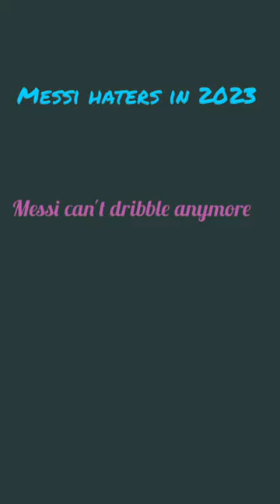Messi 🇦🇷👽🐐football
messi
lionel messi
messi net worth
who is better messi or ronaldo
messi news
lionel messi statsmessi
lionel messi
messi net worth
messi news
lionel messi stats
lionel messi wife
messi jersey
messi age
messi and ronaldo
messi argentina jersey
messi and ronaldo wallpaper
messi astd
messi and neymar
messi al hilal
messi as a kid
messi awards
ankara messi
ankara messi meaning
argentina messi
al hilal messi
a messi jersey
a messi shirt
a photo of messi
a pic of messi
about messi news
messi ballon d'or
messi barcelona jersey
messi birthday
messi back to barca
messi background
messi bicycle kick
messi burger
messi boots
messi best goals
ballon d'or messi
barcelona messi
biography of messi
balones de oro de messi
biografia de messi
better messi or ronaldo
best of messi and ronaldo
barcelona lionel messi
ballon d'or lionel messi
best messi season
messi career stats
messi contract
messi cleats
messi contract miami
messi celebration
messi children
messi champions league titles
messi club
messi career goals
messi card
cristiano ronaldo lionel messi
ciro messi roccuzzo
canelo messi
cristiano ronaldo vs messi
cuantos balones de oro tiene messi
cuanto mide messi
cuantos goles tiene messi
cuantos años tiene messi
cuantas champions tiene messi
champions league messi
messi debut
messi debut miami
messi drawing
messi deal
messi dog
messi dad
messi deal with inter miami
messi drawing easy
messi dribbling
did messi retire
does messi speak english
did messi win the world cup
de paul messi
does messi have a daughter
donde esta leo messi
drawing messi
debut messi
drawing messi easy
documentary on messi
messi edad
messi edit
messi ethnicity
messi eye color
messi early life
messi education
messi easy drawing
messi eibar
messi endorsements
messi english
encara messi
encara messi meaning
esposa de messi
edad de messi
estatura de messi
easy messi drawing
entrevista a messi
el perro de messi
esposa do messi
estadisticas messi
messi first game inter miami
messi first mls game
messi first game
messi full name
messi family
messi funko pop
messi fifa card
messi fifa 23
messi facts
facts about messi
fc barcelona lionel messi
fotos de messi
full name of messi
fifa 23 messi rating
fifa messi
fifa 23 messi
futbin messi
fifa 22 messi
free kick messi
messi gif
messi goals
messi goals this season
messi goat
messi goals total
messi going back to barca
messi game
messi g/a this season
messi golden boots
messi goals and assists this season
gif messi
goat messi
goal messi
goles de messi
g/a messi
goal lionel messi
goal messi today
goals of messi in 2022
goals of messi in world cup
grandmother of messi
messi height
messi haircut
messi house miami
messi highlights
messi house
messi hair
messi height and weight
messi holding the world cup
messi height in cm
messi haircut 2022
how old is messi
how tall is messi
how many goals has messi scored
has messi won a world cup
how is better messi or ronaldo
height of messi in feet
how much is messi net worth
how much is a messi jersey
how much goal messi
how much messi ballon d'or
messi inter miami jersey
messi inter miami debut
messi in miami
messi inter miami first game
messi instagram
messi inter miami contract
messi inter miami salary
messi is the goat
messi inter miami tickets
is messi retiring
is messi or ronaldo better
instagram messi
is messi the goat
in which team is messi
is messi in psg
is messi tall
is messi in al hilal
is messi wife
messi jersey miami
messi jersey kids
messi jersey argentina
messi jersey number
messi jersey youth
messi jersey barcelona
messi jersey psg
messi joining miami
messi jr
jorge messi
jersey messi
julian alvarez messi
junior messi
jet messi
jugadas de messi
j messina stump grinding
jersey messi barcelona
jr messi
juegos de messi
messi kids
messi kids jersey
messi kit
messi kids names
messi kids age
messi kissing world cup trophy
messi kicking soccer ball
messi kissing boot
kylian mbappe lionel messi
kratos messi
king messi
kid messi
kara messi
kekayaan messi
kapan messi pensiun
king of football messi or ronaldo
kit messi
kinder messi
messi leagues
messi logo
messi leaves psg
messi lifting world cup
messi long hair
messi latest news
messi louis vuitton
messi last game
messi lays
lionel messi net worth
lionel messi videos
lionel messi fc barcelona
lionel messi height
lionel messi news
messi miami jersey
messi miami
messi miami debut
messi mls
messi mls debut
messi mls contract
messi miami contract
messi maradona
messi meme
mbappe messi
maria sol messi
meaning of ankara messi
messi messi messi goal goal goal
messi lionel messi
mom messi
messi messi messi song
messi messi wallpaper
messi messi photo
miami inter messi
messi net worth 2023
messi number
messi new contract
messi nickname
messi neymar mbappe
messi number 10
messi nationality
net worth of messi
neymar messi